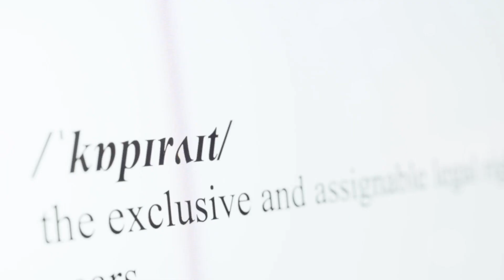Tech News Update Apple Removes Kimi App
"Explore the implications of Apple's decision to remove the Kimi app from the App Store in our latest tech news update. Delve into the controversy surrounding digital piracy, copyright laws, and the future of content distribution in this engaging video."